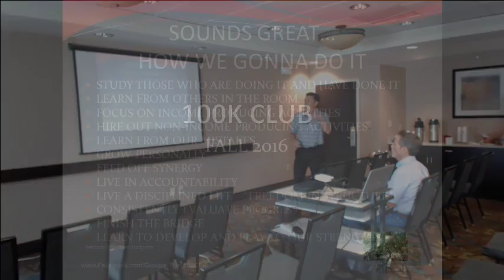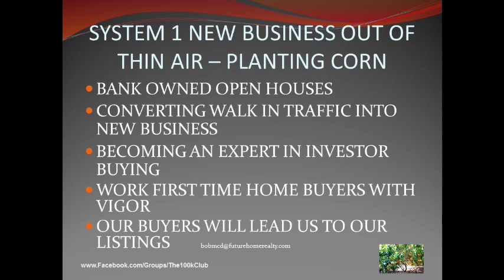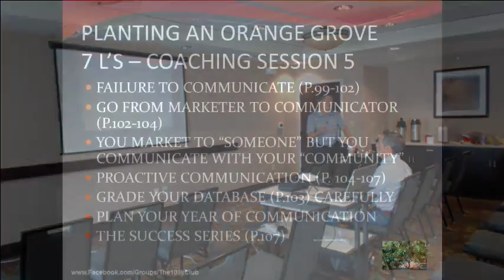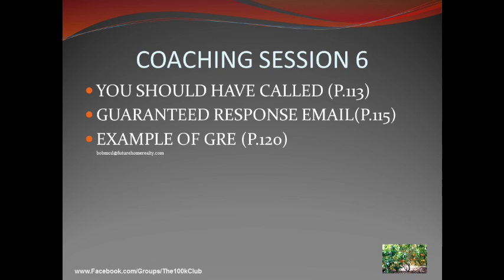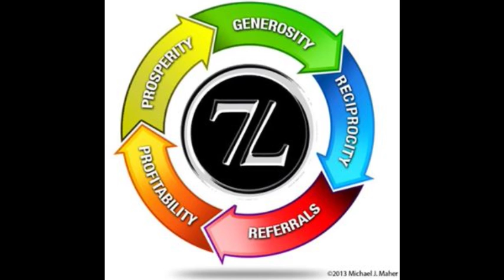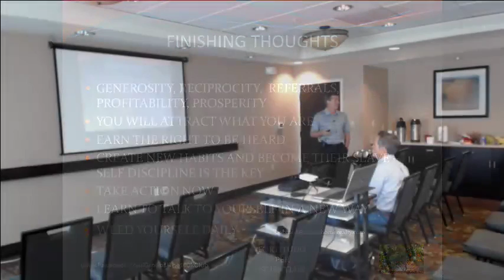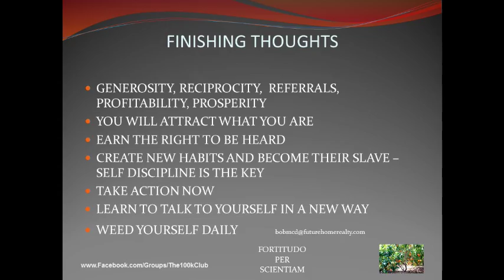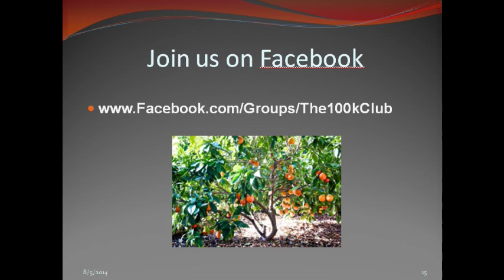1 6 100K Club FALL 2016